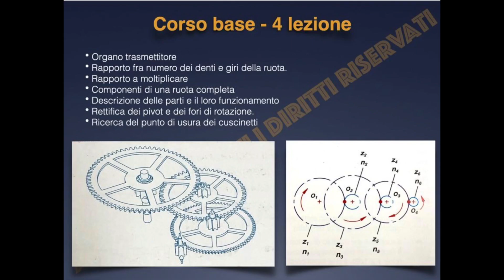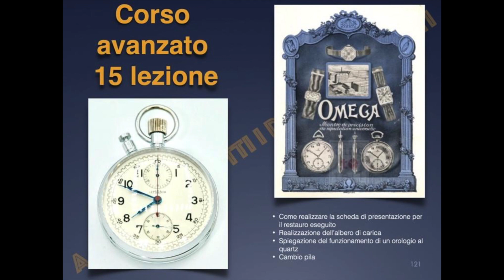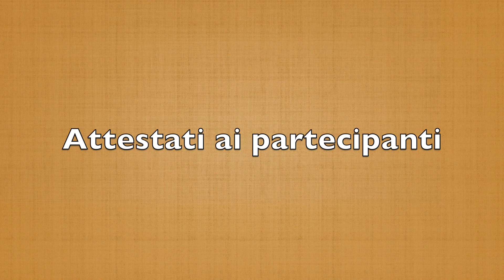Corsi orologeria 2020 - 2021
Si sono completati i corsi di Orologeria tenuti dal prof. Andrea Palmieri previsti per l'Anno Accademico 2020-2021 dell'Università dell'Età Libera. Il programma si è articolato attraverso quattro corsi:
- Corso Base
- Corso di Pendoleria
- Corso Avanzato
- Corso di Orologeria da Polso
I corsi hanno riscosso un notevole gradimento da parte dei partecipanti